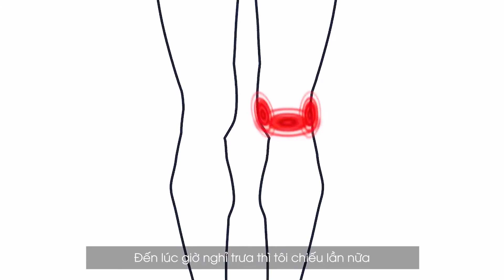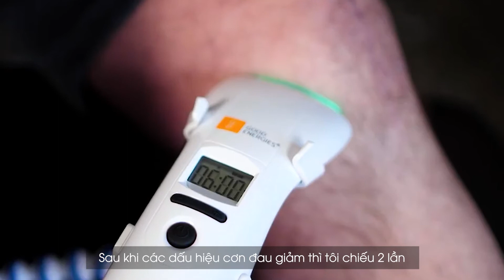B-Cure Laser điều trị thành công Viêm - Đau đầu gối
Công ty TNHH Đầu Tư và Phát Triển An Khang phân phối thiết bị y tế và dịch vụ chăm sóc sức khỏe với mạng lưới phân phối rộng khắp trong các lĩnh vực: Nha Khoa, Tai Mũi Họng,... với 6 showroom tại Hà Nội và 8 chi nhánh khác trên toàn quốc.

Chúng tôi mang trong mình sứ mệnh cung cấp các sản phẩm hàng đầu của Thế giới tới Bác sĩ và người tiêu dùng tại Việt Nam. Hiện nay chúng tôi đang phân phối các sản phẩm thương hiệu nổi tiếng trên thế giới như: B-Cure Laser, Accutron, Salipen,...

Thiết bị giảm đau, giảm viêm và tăng sinh collagen bằng laser cường độ thấp:  B cure Laser.

Sử dung điều trị vào các vùng bị đau trên cơ thể: răng hàm măt, lưng, cổ- vai- gáy, khớp hông, khớp ngón tay -chân, đầu gối, khuỷu tay, hội chứng ống cổ tay, viêm gân Achilles, đau cơ xơ hóa, vùng chấn thương, vết thương hở, vết bỏng…